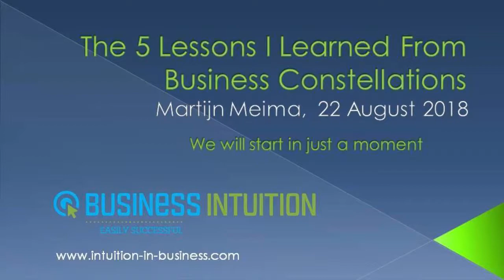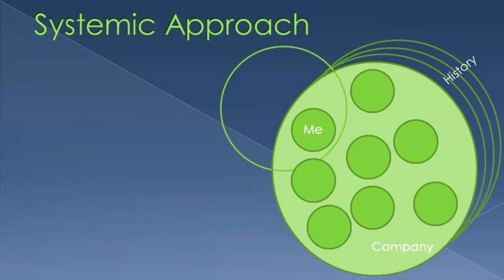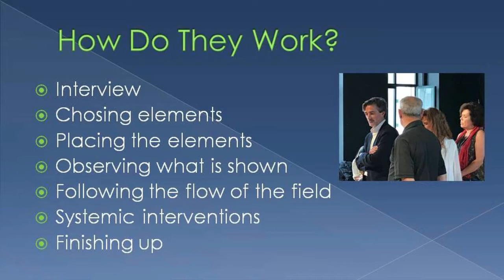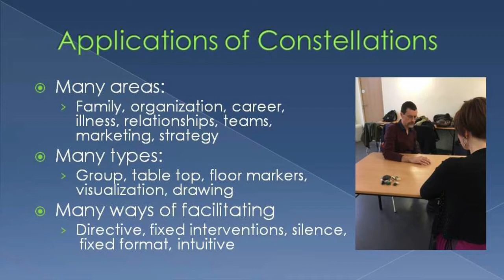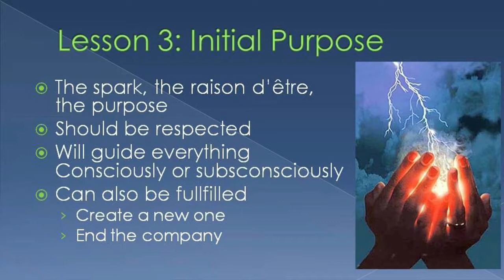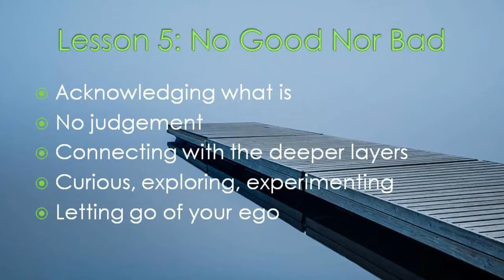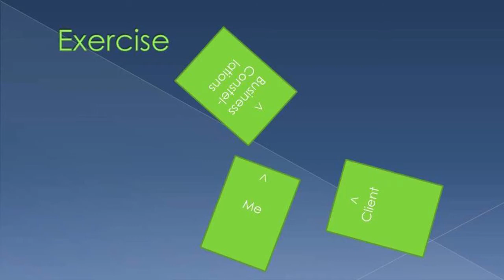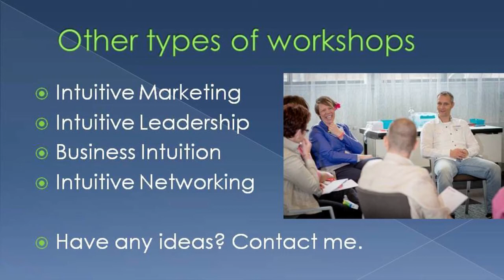2018 08 22 Webinar The 5 Lessons I Learned From Business Constellations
Intuitive business coach Martijn Meima shares his lessons learned about business constellations. He has 10 years experience in using this powerful management tool to boost businesses in a holistic and sustainable manner.
You will be able to apply the lessons to your own business.